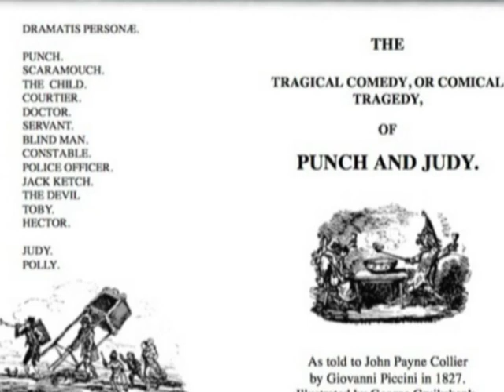The Real Meaning of Punch & Judy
This is taken from the DVD: Jonathan Bowden - The Nation's Best Orator.
The talk was given by Jonathan Bowden on the 21st November 2009.
This is a first generation rip of the actual DVD - albeit resized to remove the surrounding image of the Punch & Judy booth from the original.